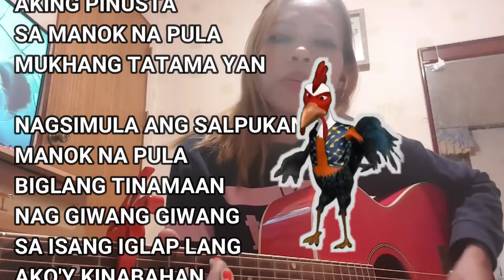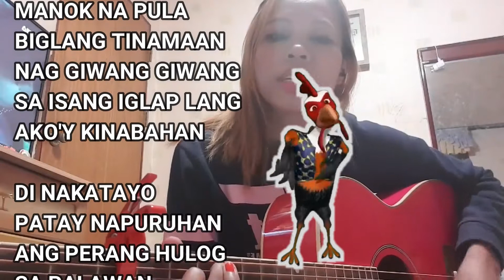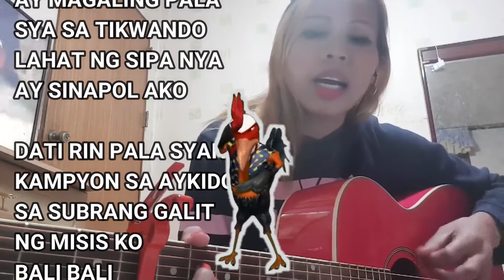Manok Na pula(Cover:Gie Stories)